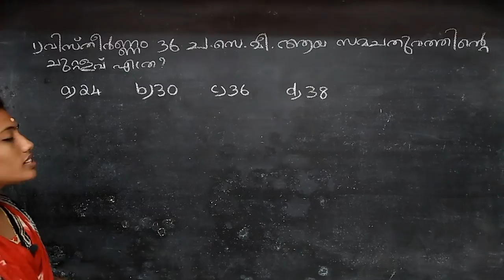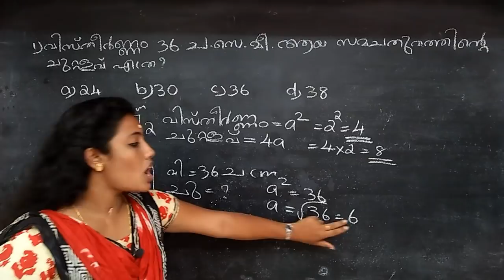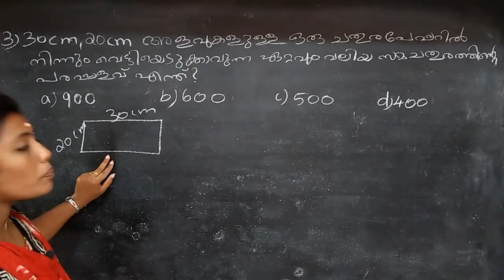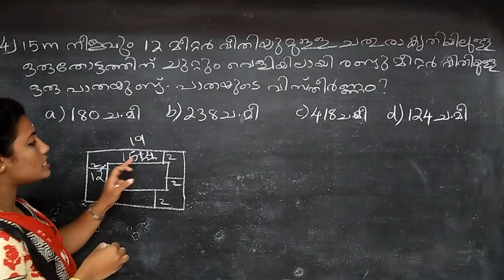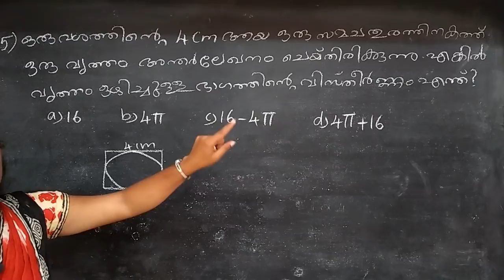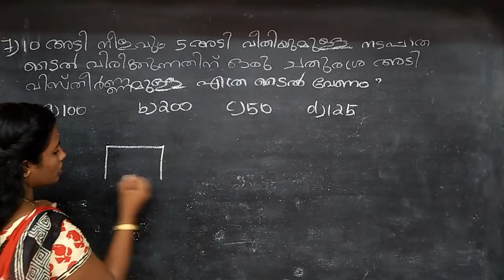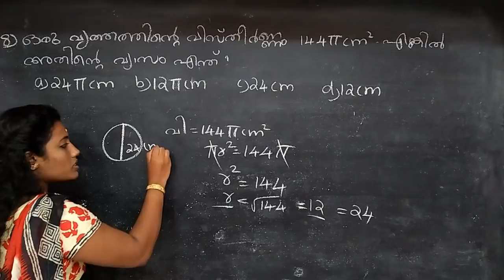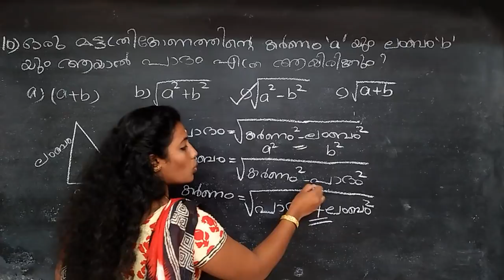Geometry (ജ്യാമിതി) 2D (ദ്വിമാനരൂപങ്ങൾ) Part 1